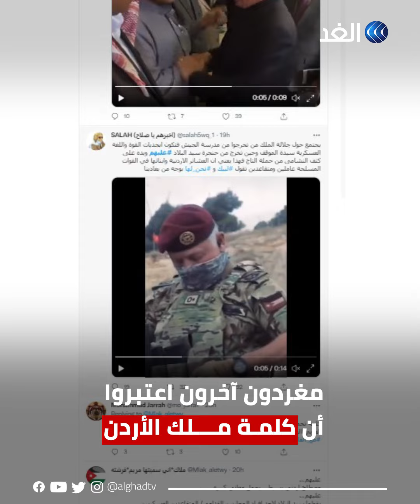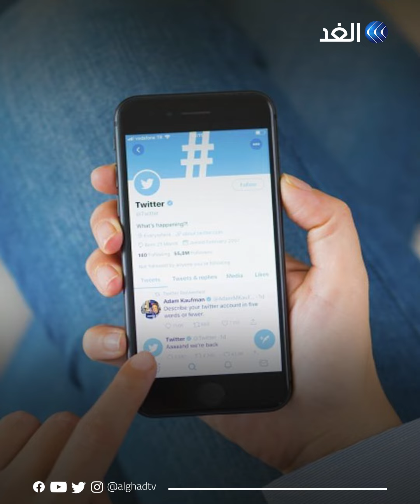"عليهم".. كلمة لملك الأردن تثير جدلا واسعا حول المقصود منها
"عليهم".. كلمة لملك الأردن تثير جدلا على مواقع التواصل..
هل هي رسالة تهديد للميليشيات المدعومة من إيران؟ إليك القصة